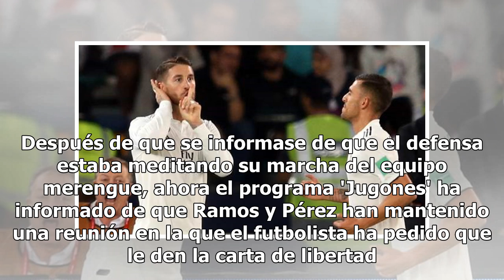Sergio Ramos pide la carta de libertad al Real Madrid para irse a China